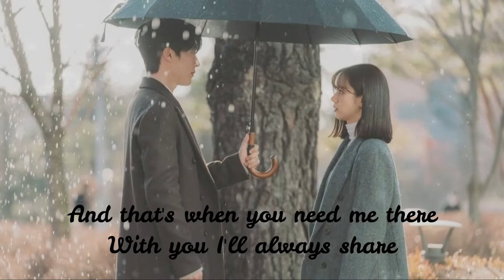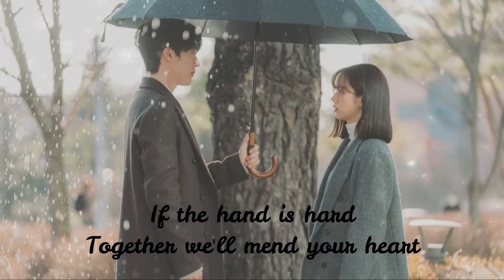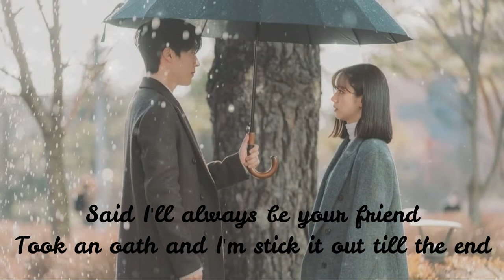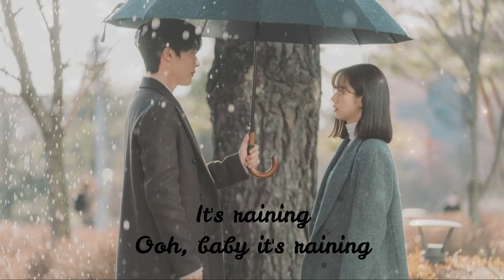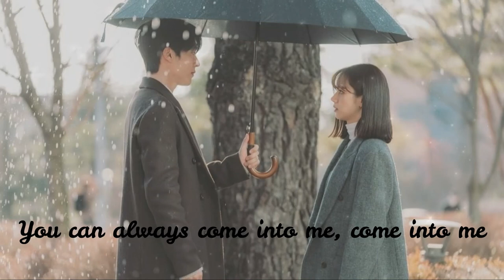Umbrella - Lyrics video -Ember Island (slowed) , (with rain sound)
Umbrella -  Ember Island
( slowed lyrics video)

                                            📌Lyrics

Because

Took an oath that I'm a stick it out till the end
Under my umbrella, ella, ella, eh, eh, eh, eh, eh

Because

You can stand under my umbrella, ella, ella, eeeeeeeh
Under my umbrella, ella, ella, eeeeeeeh
Under my umbrella, ella, ella, eh, eh, eeeeeeeh

It's raining
And it's raining
x2